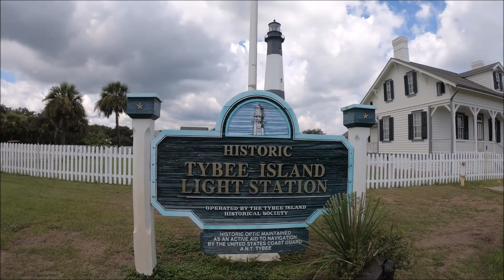Tybee Island Getaway🇺🇲